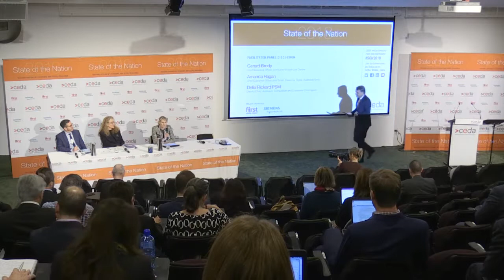Empowering consumers in the new economy - State of the Nation 2018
State of the Nation 2018 - Panel Discussion – Empowering consumers in the new economy

Panellists: Andrew Stevens, Interim Chair, Data Standards Body for the Consumer Right Data; Gerard Brody, Chief Executive Officer, Consumer Action Law Centre; Amanda Hagan, Chief Customer Officer and Group Executive Digital, Australian Unity; Delia Rickard, Deputy Chair, ACCC